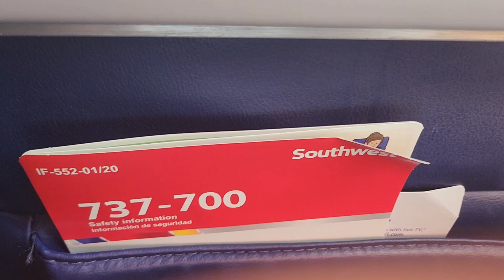Southwest Airlines Flight From Tulsa to Dallas Love Field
Flight 846 from Tulsa (KTUL) to Dallas Love Field (KDAL) on August 28, 2024 on the Maryland One. Boeing 737-7H4.